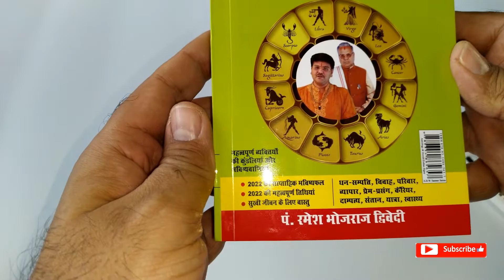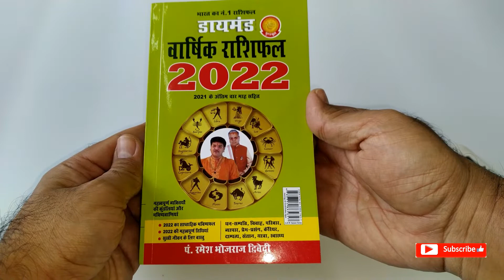Diamond Varshik Rashifal - 2022 | Horoscope | Astrology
Diamond Varshik Rashifal - 2022